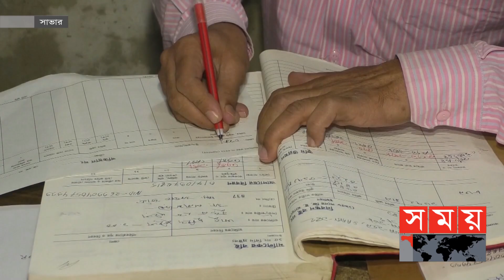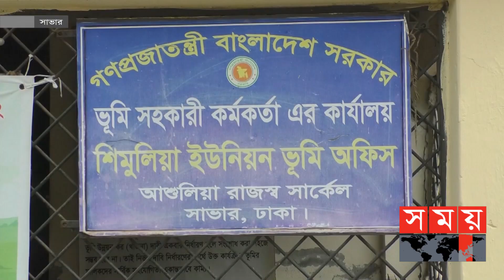ভূমি অফিসে দালালের দৌরাত্ম্যে অতিষ্ঠ সাধারণ মানুষ | Land Broker| Savar News | Dhamrai News| Somoy TV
সেবা গ্রহীতাদের দুর্ভোগ ও ঘুষ বাণিজ্য বন্ধে দেশের ভূমি অফিসে ডিজিটাল পদ্ধতি চালু করে সরকার। তারপরও সাভার ও ধামরাই ভূমি অফিসে কমছে না দালালের দৌরাত্ম্য। ভুক্তভোগীদের অভিযোগ, নামজারি, খাজনা-খারিজসহ নানা কার্যক্রমে সরকারি ফি'র দশগুণ বেশি টাকা হাতিয়ে নিচ্ছে চক্র